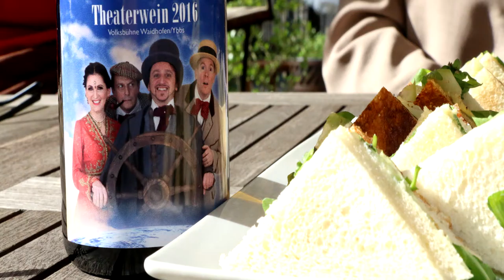Probendoku Volksbühne Waidhofen 2016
In 80 Tagen um die Welt. Das Sommerstück der Schlosshofspiele Waidhofen/Ybbs 2016. Premiere 8. Juli 2016